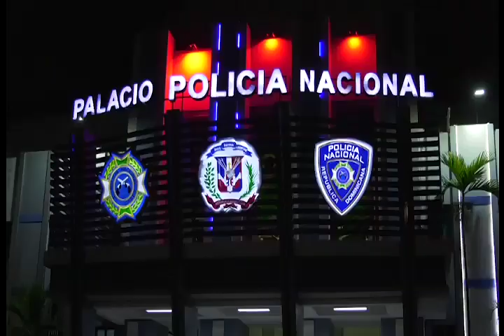FALSO POLICÍA ACUDE AL PALACIO PARA QUITAR FICHA